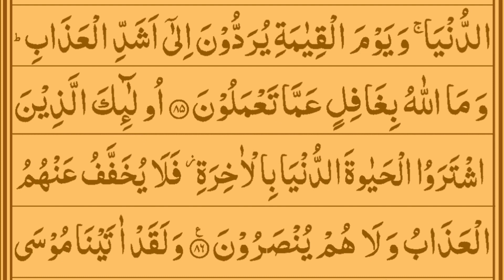Surah Al_Baqrah Lesson 6 | Al Baqrah ayahs 79 to 86 | with Arabic text in most beautiful voice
Today in this video I recite learn surah Al baqarh lesson 6 ayahs 79 to 86 with Arabic text in most beautiful voice

coverded topic

Quran tilawat
Quran pak tilawat
Quran recitation
surah Al baqarh